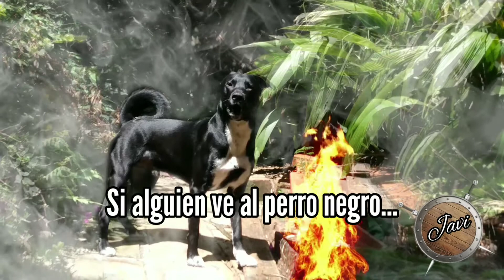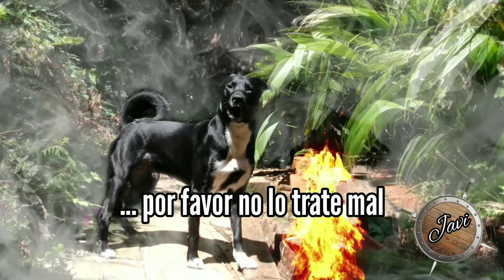Perros De La Calle - Blues Del Perro Negro [Letra]